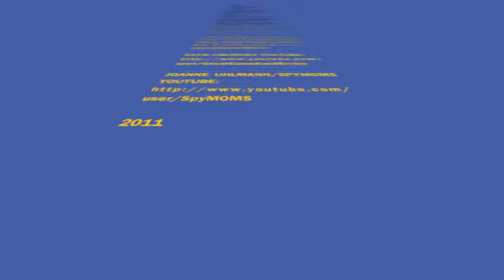KATIE CHATS: RYAN M. ANDREWS, FILMMAKER, BLACK EVE, SICK, 08/11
KATIE CHATS with Filmmaker RYAN M. ANDREWS about his films "BLACK EVE" & "SICK" 08/11

Katie Uhlmann is a freelance host who covers entertainment news for various entertainment networks under "KATIE CHATS"

Aug 19